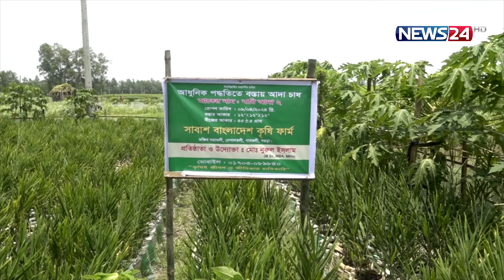কৃষিতে নতুন সম্ভাবনা; বস্তায় আদা চাষ | News24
NEWS24 Team